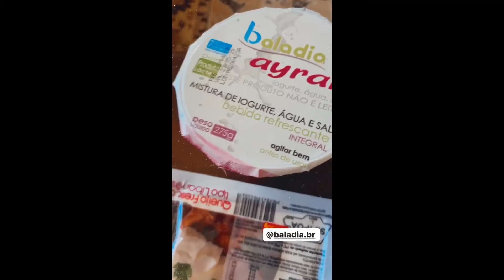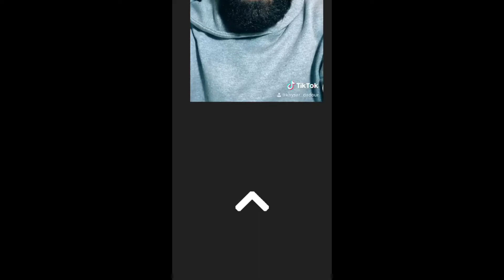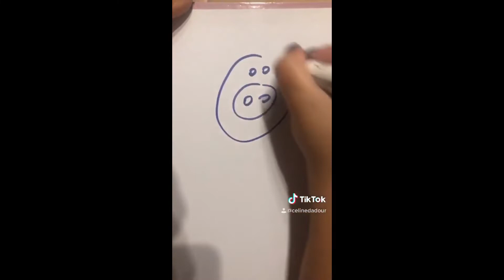STORIES DO KAYSAR DADOUR ATOR 25/05/2020